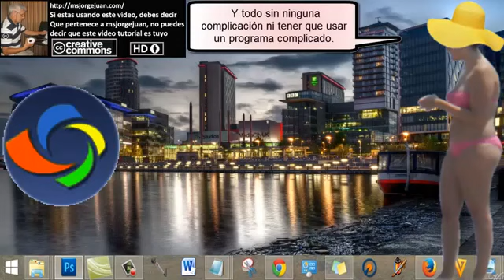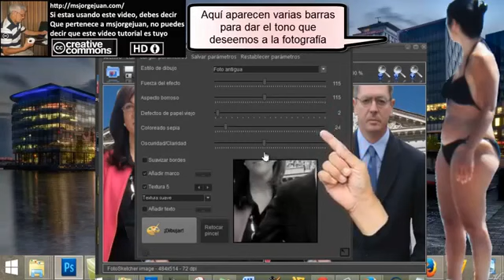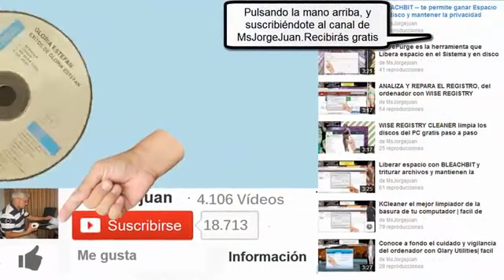Msjorgejuan - transforma las fotografías en cuadro dibujo o lápiz - facil